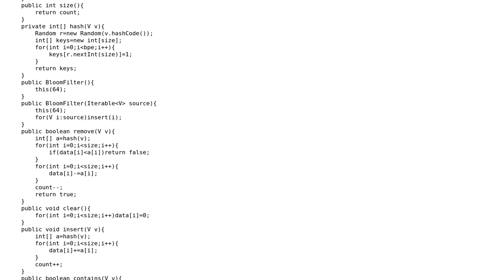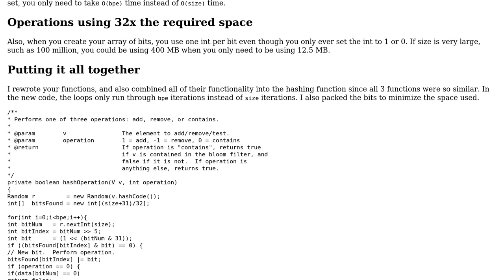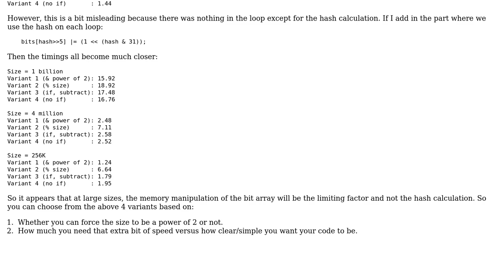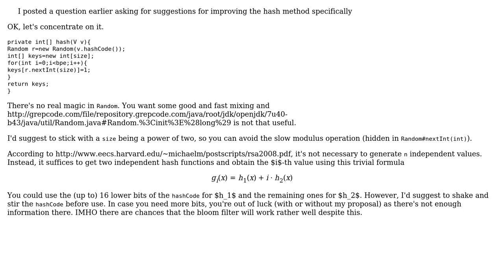Counting Bloom Filter (2 Solutions!!)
Counting Bloom Filter

With thanks & praise to God, and with thanks to the many people who have made this project possible! | Content (except music & images) licensed under CC BY-SA | Music | Images & others | With thanks to user SuperJedi224 user maaartinus user JS1 and the Stack Exchange Network Trademarks are property of their respective owners. You are responsible for your own actions.